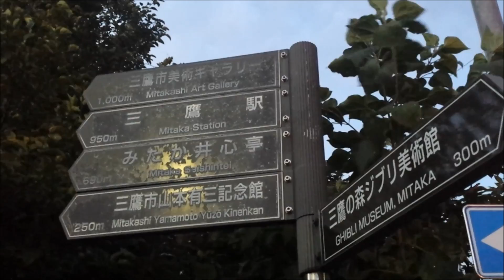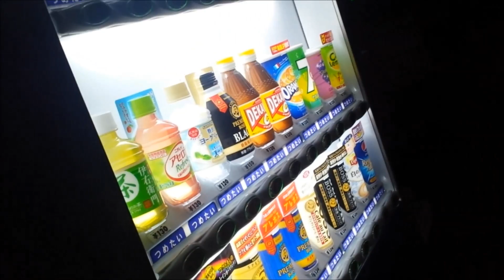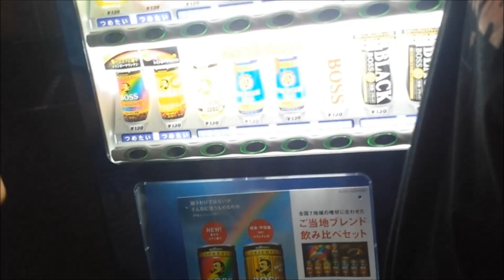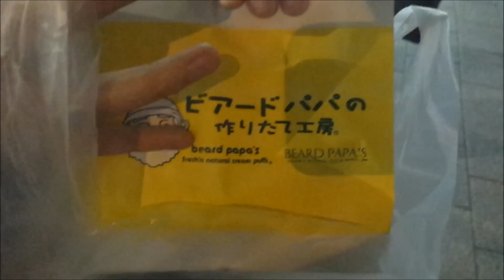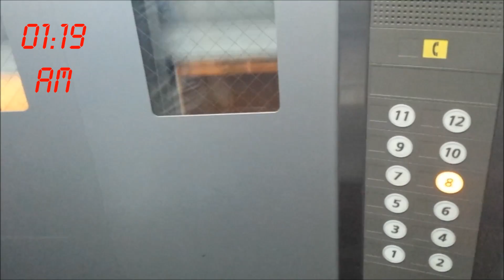Tokyo, Japan - Day 5